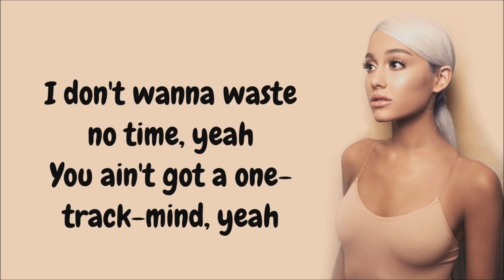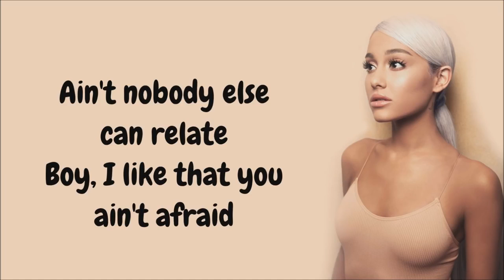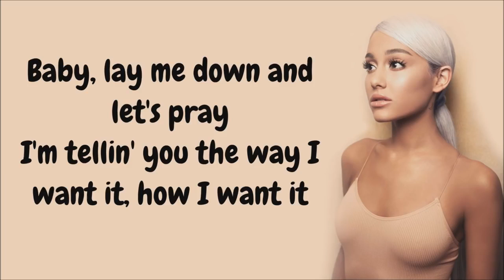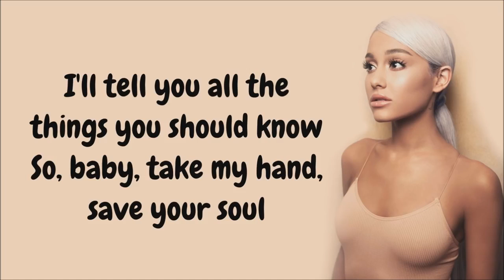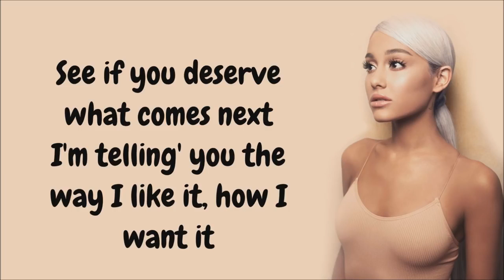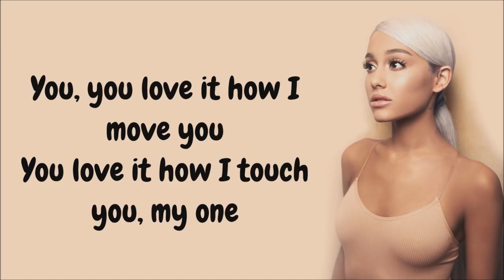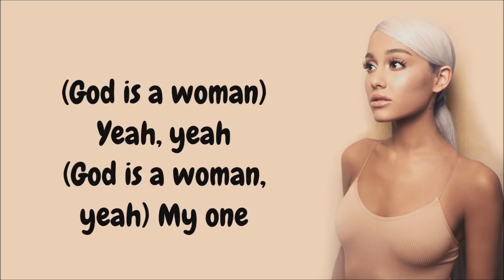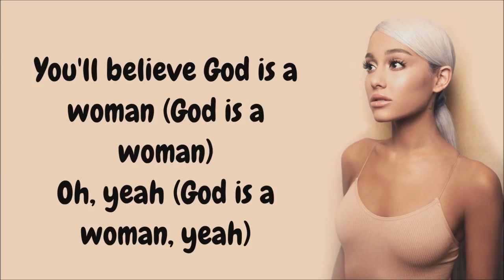Ariana Grande god is a woman Lyrics - song